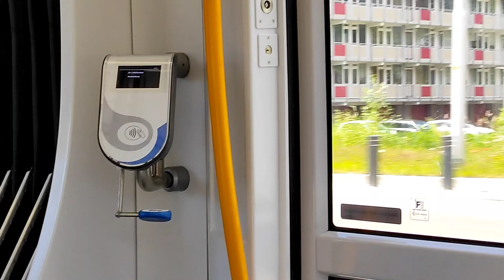ಏನ್ ವೆರೈಟಿ Variety ಟ್ರೈನ್ಸ್ ಗುರು | Tram, Ferry, Sprinter | Dutch Public Transport | Kannada Vlogs